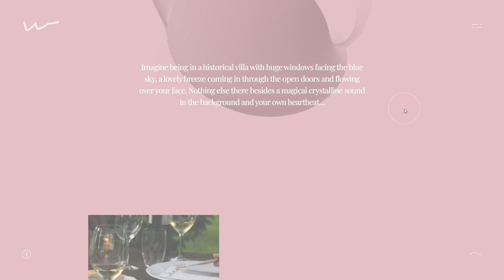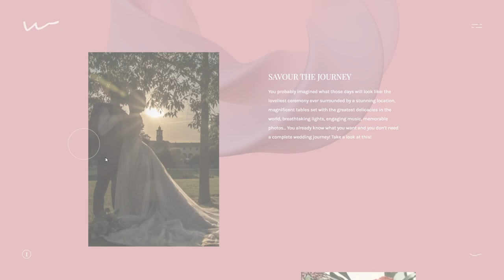Alessandra Zanghi Studio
a Masterpiece web design project by Adoratorio from Italy was awarded the Site Of The Day certification on Nov 5 - 2024. Congratulations🎊
Destination Wedding Consultant Alessandra Zanghi is here to organize your personalized, exclusive wedding on Lake Garda.